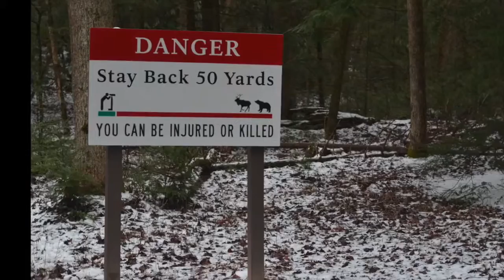Wildlife Photography 2016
Check out some of the beautiful shots students took this J-Term during Wildlife Photography with Dr. Drew Crain, professor of biology!